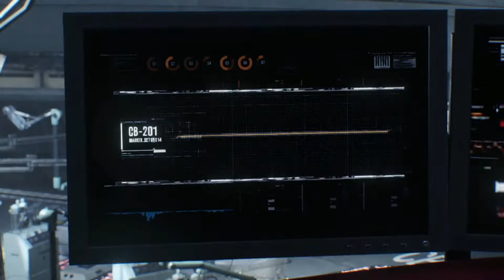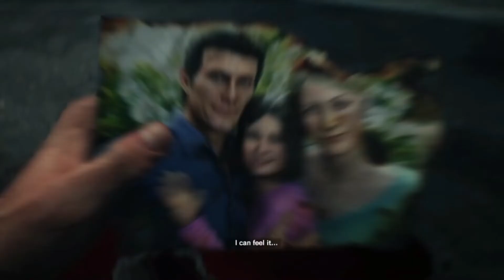THE EVIL WITHIN 2 Gameplay Walkthrough Part 6 [1080p HD 60FPS PC] - Obscura Boss Fight